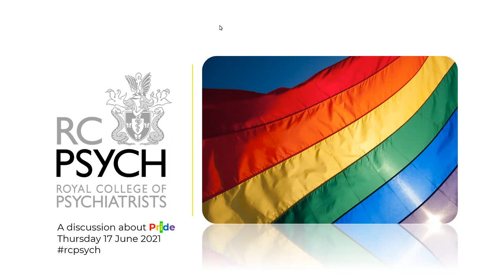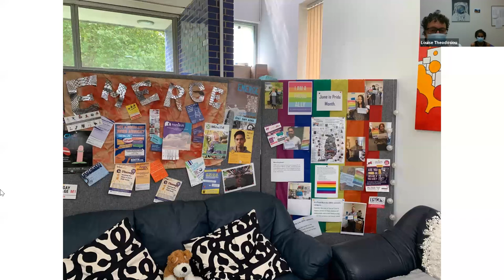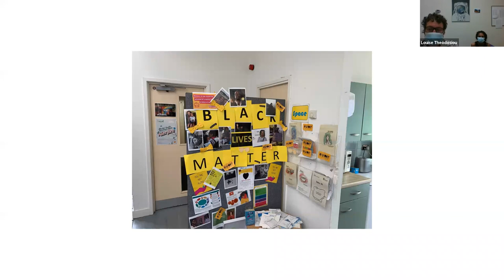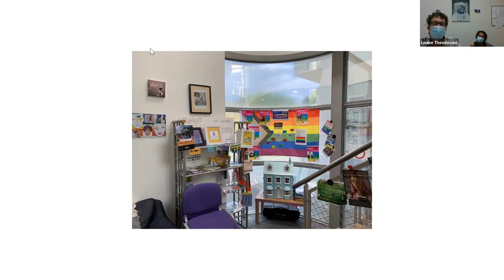A discussion about Pride – 17th June 2021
The RCPsych and Rainbow SIG are proud to present a webinar in honour of Pride month. The webinar will be an opportunity to share and reflect on experiences of LGBTQ+ people, through personal and professional journeys. Hosted by Dr Pavan Joshi, incoming Chair of the Rainbow SIG with talks from Professor Dinesh Bhugra, Former RCPsych President, Professor Saul Levin, CEO of American Psychiatric Association, Dr Louise Theodosiou, a prominent RCPsych member and Dr Paul Gilluley, Chief Medical Officer for East London.